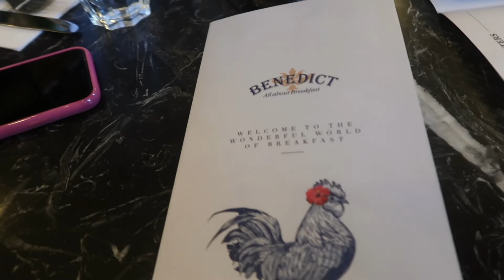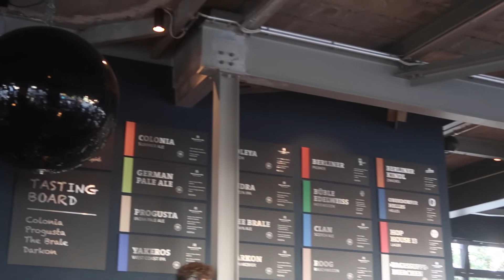spend the weekend with me - berlin travel vlog ✈️ ✨ 🌭 💖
sightseeing in the city, trying german food & funky photoshoots in berlin ♡